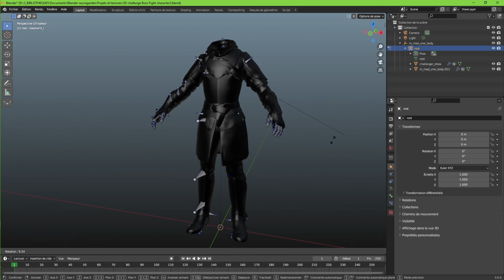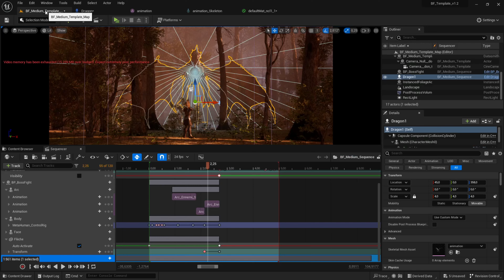3D Challenge | Boss Fight | Breakdown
This is my submission for the Boss Fight 3D challenge by Pwnisher.

The other assets are either from Quixel Megascans or made by myself in Blender.
The character has been created with MetaHuman and animated by myself in Unreal Engine.

Programs used:
Unreal Engine 5.2, Blender 3.6, Vegas Pro 17, MetaHuman Creator.